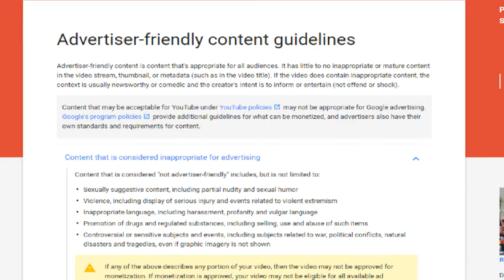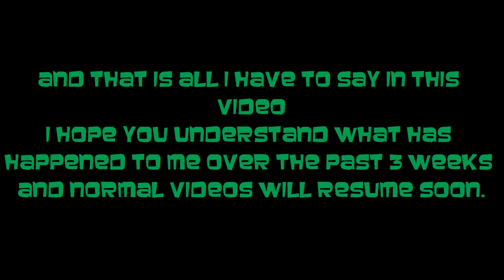[OLD] Youtube's New Advertisment friendly content rules (I'm back babby)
Please watch the video and understand why I've been gone for the past 3 weeks.